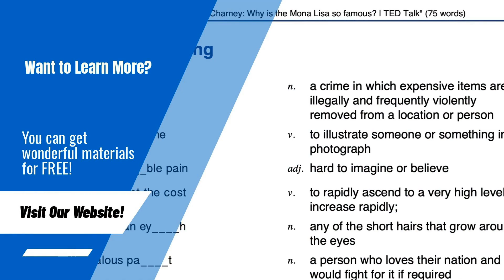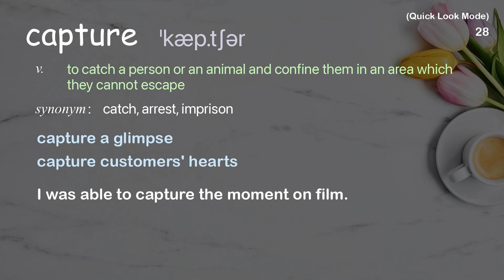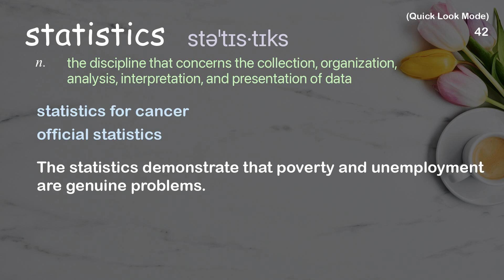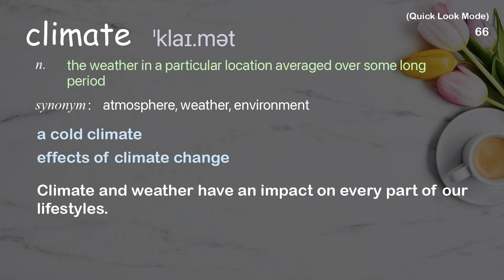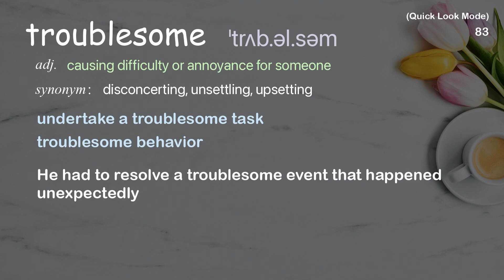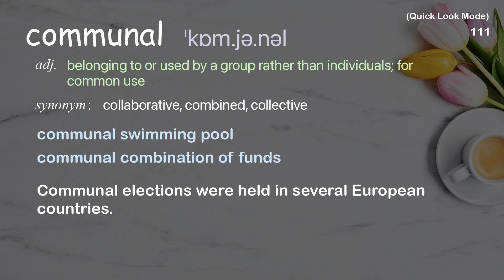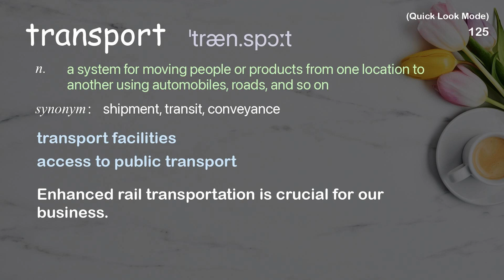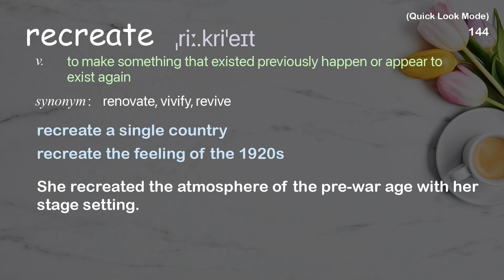147 Academic Words Quick Look Ref from "Roger Doiron: My subversive (garden) plot | TED Talk"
■PLEASE NOTE

■Reference Source
Roger Doiron: My subversive (garden) plot | TED Talk